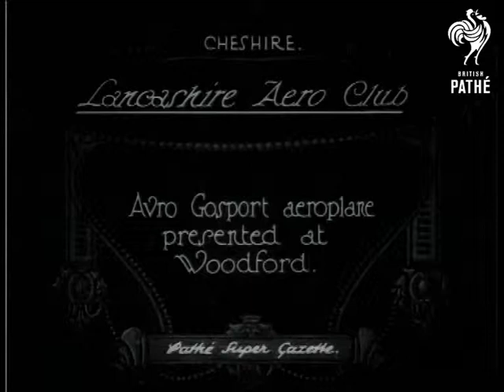Lancashire Aero Club (1926)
Cheshire.

Title: "Lancashire Aero Club.  Avro Gosport aeroplane presented at Woodford".

Exterior.  M/S of an aeroplane parked outside an aircraft hangar, the tail of the plane has 'G-EBNF' painted on it.

Interior of an aircraft hangar.  A man gives a speech to a group gathered in front of an aeroplane.  Various M/S of the speaker and several men standing in front of the wing of the plane.
 FILM ID:488.27